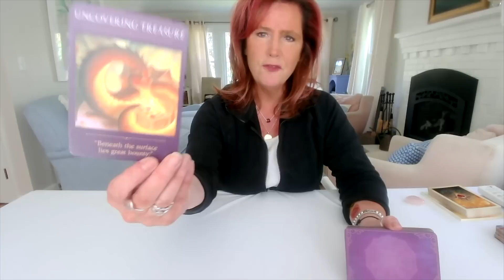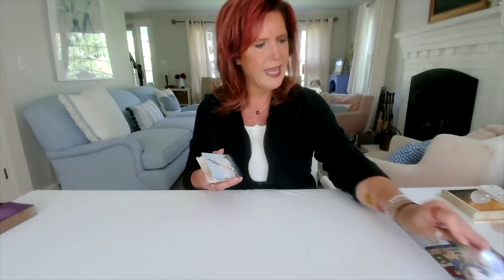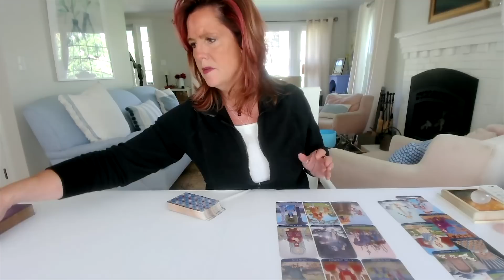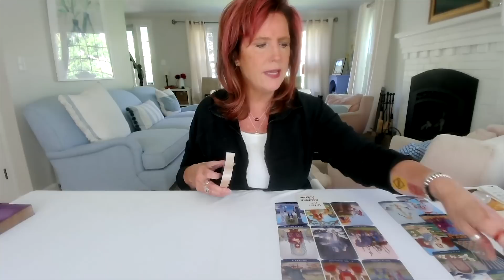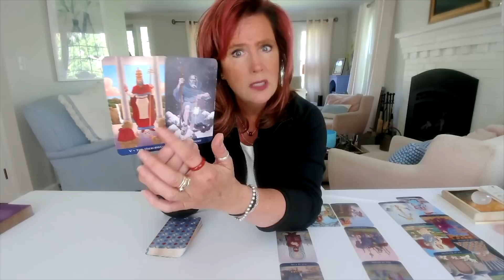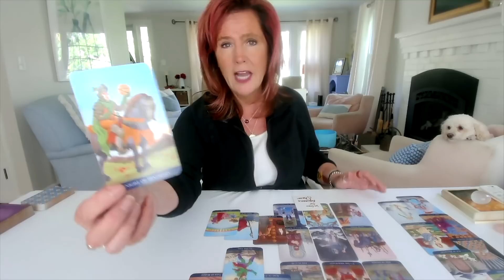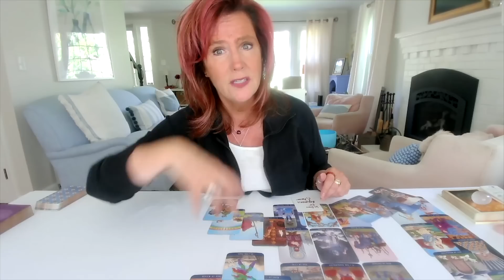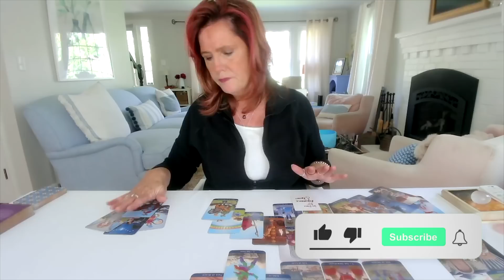Daily Tarot: This Person Is Your Treasure | Spiritual Path Guidance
Welcome to the summer. Paying for summer right? At least it is around here. Welcome to the new season. I hope you're doing great. Let's see where we go. This is collective reading. Just take what resonates and leave what doesn't. Sometimes multiple messages could come out during these readings. Why? I. All right, let's see where we go. Hi, Maisie. I got the poopers today. Embracing enthusiasm, uncovering treasure. Beneath the surface lies a great bounty and discovering truth. You stand in the light of truth. I just. I mean, there's a lot of discovering and uncovering here. Okay, So it seems to me that what see, what's coming through right now is there's going to be some new information. Okay. New information coming through and new ways of thinking about things, new ways of doing things like getting yourself excited again. If you're kind of bored with what you're doing or something like that. There is definitely that. The feeling of excitement, the feeling of embracing enthusiasm to uncover and treasure and discovering truth. So it's almost like some of you are released from a pact or released from a situation that was untruthful, like it was like something you guys, you know, there are can be a lot of unspoken contracts and relationships, especially with soulmates. And soulmates can be anybody doesn't have to be a life partner. It can be somebody who's a best friend or can be somebody who is a parent or or a family member. Whatever can be a lover can be a husband or wife, too. But there's something about this connection that was there was a lot of unspoken contracts. Sometimes the longer the relationship goes on, especially ones that are are incompatible.